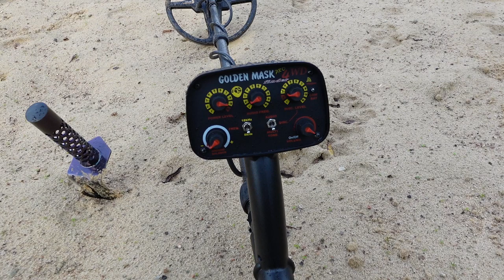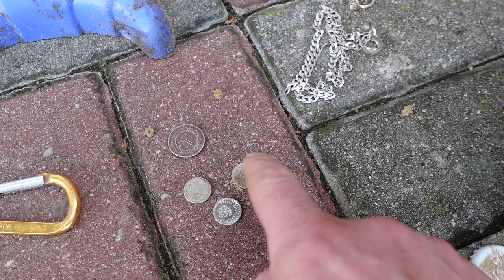Co pozostało po sezonie na plażach #2.Poszukiwania wykrywaczem metali.Wykopaliśmy biżuterię i monety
Kolejny udany wypad na poszukiwania z wykrywaczem metali. Tym razem prowadziliśmy poszukiwania nad jez. Dzierzgońskim na plaży w Julianowie  sprawdzając co pozostało na mazurskich plażach. Wykopaliśmy sporo srebra i kilka monet.

Sklep stacjonarny z wykrywaczami metali:
Odkrywca Historii
ul.Piastowska 28
14-240 Susz
woj. Warmińsko-Mazurskie

Muzyka
📞Kontakt:do Eweliny: